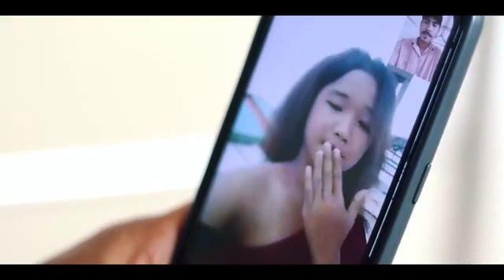ka.satangchi re•ango Sangma // chesrang Coming Soon